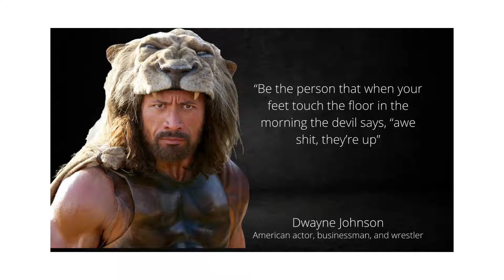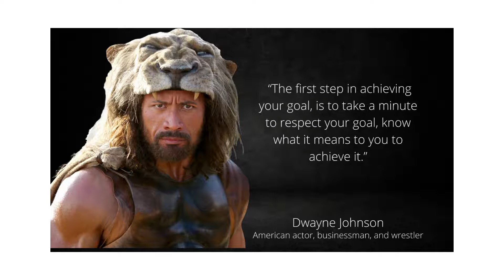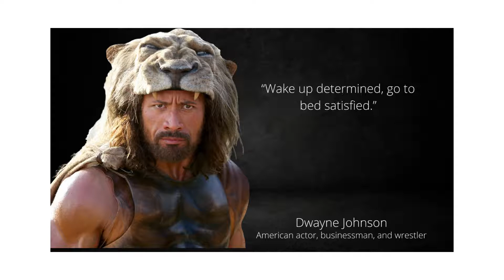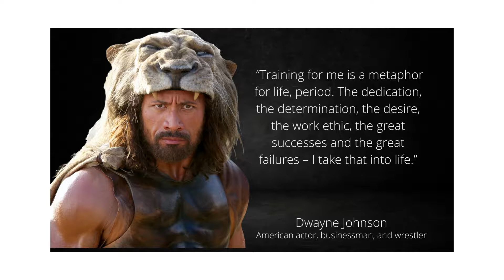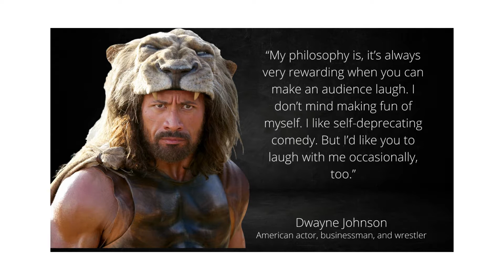40, Motivational, Amarican, actor, Dwayne Johnson, Quotes, (The Rock)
Dwayne Douglas Johnson (born May 2, 1972), also known by his ring name The Rock, is an American actor, businessman, and former professional wrestler. Widely regarded as one of the greatest professional wrestlers of all time.